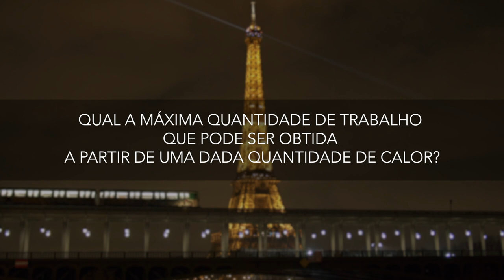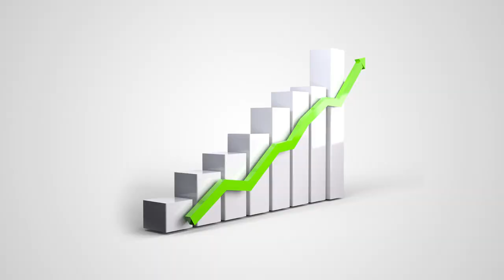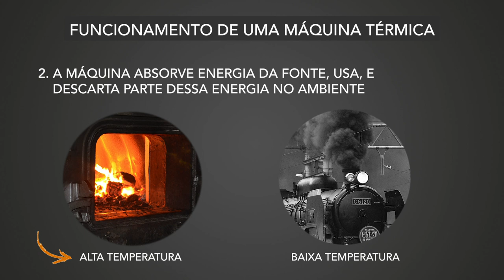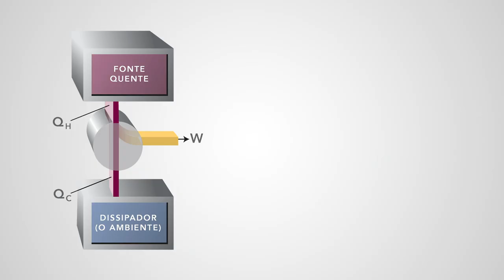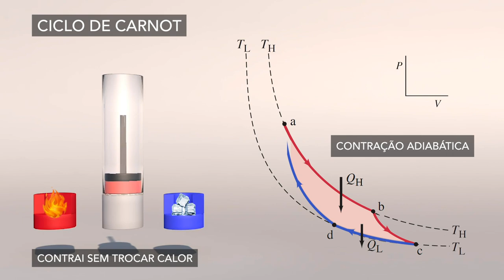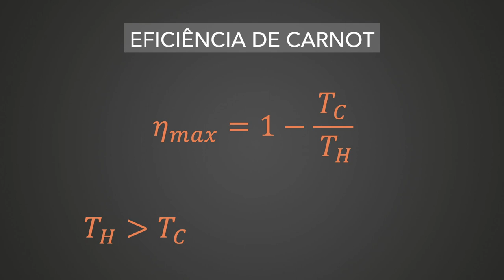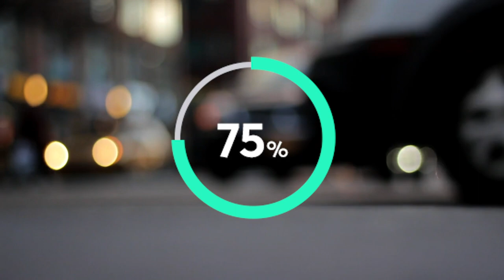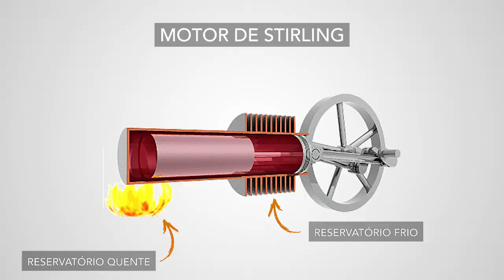Ciclo de Carnot em 9 minutos: Entenda porque uma máquina perfeita jamais pode existir.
Por mais sofisticada que seja um maquina ela nunca terá 100% de eficiência, e nem mesmo chegará perto disso. Nesse vídeo você vai compreender a essência física do funcionamento de uma máquina térmica, saberá para que serve o Ciclo de Carnot e verá como tudo isso se relaciona com a eficiência de processos reais.

Os fatos mencionados nesse vídeo podem ser checados nas seguintes referências:
[1] Thermodynamics: An Engineering Approach; Yunus Cengel, Michael Boles
[2] Energy and the Wealth of Nations: Understanding the Biophysical Economy; Charles Hall and Kent Klitgaard
[3] The Principles of Thermodynamics; N. D. Hari Dass.
[4] The Laws of Thermodynamics: A Very Short Introduction; Peter Atkins.
[5] The Second Law of Economics: Energy, Entropy, and the Origins of Wealth; Reiner Kummel.

Alguns clipes/imagens foram retirados dos vídeos dos canais abaixo. Confiram seus conteúdos de excelente qualidade!
► Canal Hacktuber: youtu.be/f1MscA5PD8E
► Canal The Henry Ford: youtu.be/KQd66DWKo9c